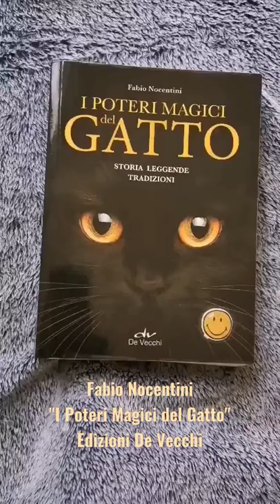"I Poteri Magici del Gatto" - Libro Esoterico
Fabio Nocentini, "I Poteri Magici del Gatto", Giunti De Vecchi.

Disponibile nelle librerie fisiche e on line. L'ebook kindle contiene una precedente versione del libro, pubblicata nel 2012: essa consta di 128 pagine, anziché 256 come in questa edizione del 2018.

Da sempre la figura del gatto è legata all'occulto, alla magia, all'esoterismo, al mondo del sacro e all'aldilà. Questo volume è pensato per tutti coloro che amano i gatti e vogliono saperne di più sul loro lato misterioso, caro alla letteratura e all'arte, ma anche alla tradizione popolare. Una lunga carrellata che parte dalla divinità egizia Bastet per continuare con il gatto compagno delle streghe e con altre leggende a lui collegate.